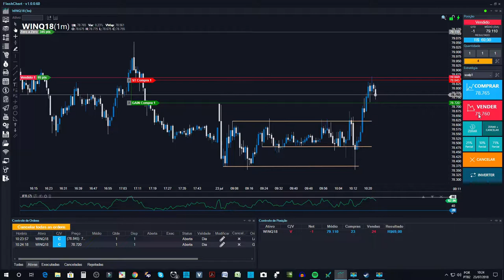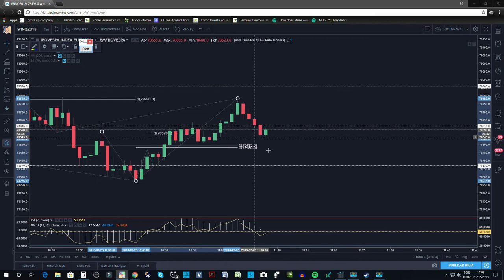Trades Do Dia l 23.07